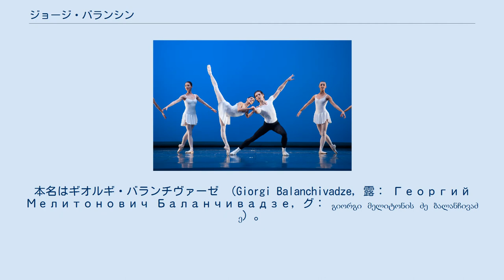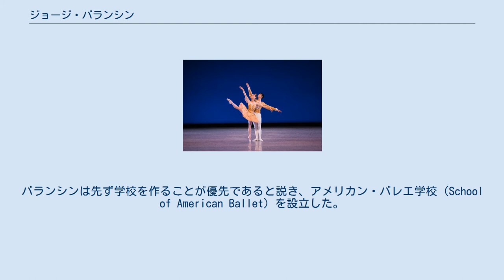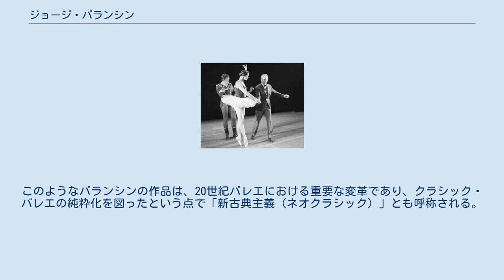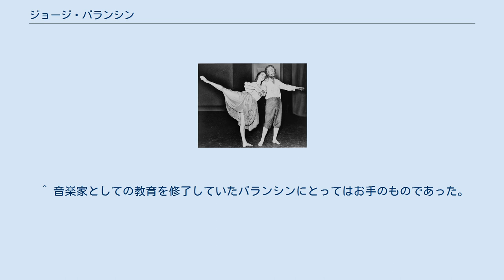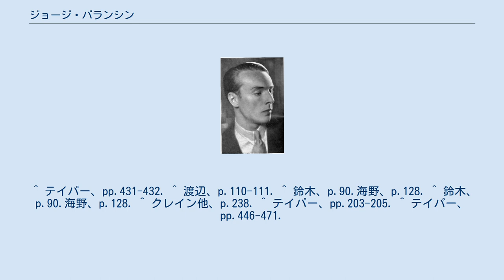ジョージ・バランシン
スザンヌ・ファレルとともに自身の振付による『ドン・キホーテ』を踊るバランシン（右、1965年） ジョージ・バランシン（George Balanchine, 1904年1月22日 - 1983年4月30日）は、ロシア出身のバレエダンサー・振付家である。
本名はギオルギ・バランチヴァーゼ （Giorgi Balanchivadze, 露： Георгий Мелитонович Баланчивадзе, グ： გიორგი მელიტონის ძე ბალანჩივაძე）。
 サンクトペテルブルクの帝室劇場でダンサーをしていたが、十月革命後の混乱の中でソ連から亡命。
バレエ・リュスの振付家として活動した後、渡米してニューヨーク・シティ・バレエ団を設立した。
バランシンは、19世紀に確立されたクラシック・バレエから物語性を排し、純粋な身体の動きを追求した作品を生み出したことにより、20世紀のバレエに多大な影響を与えた。
 1904年、サンクトペテルブルクのグルジア人の家庭に生まれる。
父親はグルジア国民楽派のオペラ作曲家、メリトン・バランチヴァーゼ 。
弟アンドリア・バランチヴァーゼも作曲家で、バランシン自身もいくつか小品を作曲している。
 バランシン（1920年代） 1921年にペテルブルクの旧帝室バレエ学校を卒業し、1924年までマリインスキー劇場にバレエダンサーとして出演。
1923年にペトログラード音楽院を卒業する。
この頃、帝室バレエ学校の教え子であったタマーラ・ジェヴェルジェーエワ（芸名はタマラ・ジェーワ）と最初の結婚をするが、1926年に離婚。
渡米後に3回結婚している（いずれもバレエダンサーのヴェラ・ゾリーナ、マリア・トールチーフ、タナキル・ルクレア）が、いずれも離婚し子供をもうけなかった。
 1924年に小さなバレエ団を作ってソ連を去り、西欧ツアーを敢行する。
ロンドンでセルゲイ・ディアギレフに認められ、請われてバレエ・リュスに加わった。
膝関節の故障によりダンサーとしてのキャリアは終わったが、バレエマスター兼首席振付家としてディアギレフの下で5年間の実りある活動を行った。
この頃生み出された作品に『アポロ』（1928年）、『放蕩息子』（1929年）がある。
ストラヴィンスキーとの付き合いもこの時期から始まった。
ディアギレフの死後はパリ・オペラ座バレエのバレエマスター就任を依頼されたが、結核のためにこれを受けることが出来ず、回復後にデンマーク王立バレエ団のバレエマスターを経て、バレエ・リュス・ド・モンテカルロの旗揚げに参加。
ここでタマーラ・トゥマーノワの才能を発掘した。
 1933年、パトロンのリンカーン・カースティンに説得されて、バレエ団を設立するために渡米した。
バランシンは先ず学校を作ることが優先であると説き、アメリカン・バレエ学校（School of American Ballet）を設立した。
2年後の1935年、その卒業生からなるアメリカン・バレエ（The American Ballet）を発足させた。
 ダンサーを指導するバランシン（右、1965年） 1946年にバレエ協会を設立、これは現在のニューヨーク・シティ・バレエ団となる。
1954年の『くるみ割り人形』公演によって、米国でもクリスマスにこの作品を取り上げることが習慣となった。
ミュージカルや映画、テレビ番組でも振付を担当、リチャード・ロジャーズやヴァーノン・デュークらに協力した。
一方でバレエ・リュス以来のストラヴィンスキーとの協力関係は続き、『カルタ遊び』（1937年）、『オルフェウス』（1947年）、『アゴン』（1957年）が作られた。
また舞踊音楽として作曲されていない器楽曲への振付も行った。
 1978年、舞踊中にバランスを失い、その後に体の安定、視力、聴力が衰え始める。
1982年までに活動不能に陥った。
1983年に79歳で他界した。
存命中はバランシンが生検に同意しなかったため病は謎のままだったが、解剖の結果それがクロイツフェルト・ヤコブ病と判明した。
 『コンチェルト・バロッコ』の上演（2013年） 『テーマとヴァリエーション』の上演（2017年） バランシンは生涯で400以上の作品を振り付けたが、その多...